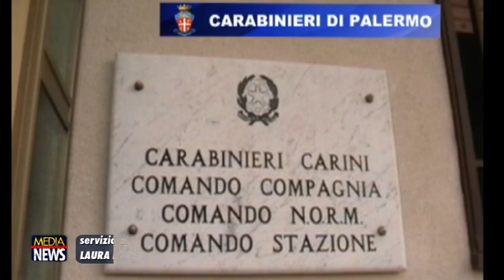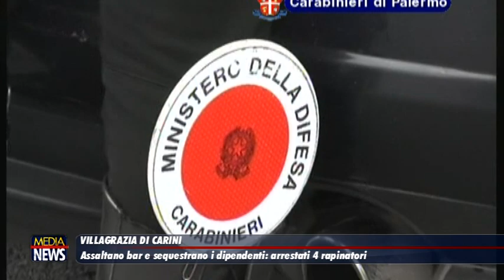Villagrazia di Carini, assaltano il bar Soleado e sequestrano i dipendenti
Arrestati 4 rapinatori. Recuperato il bottino: 500 pacchetti di sigarette e una macchinetta cambiamonete con circa mille euro.